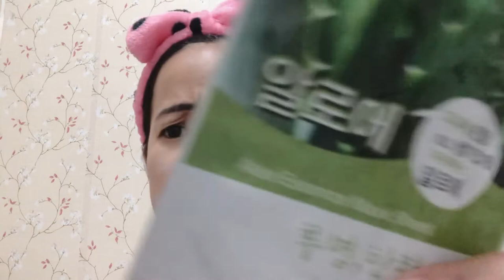DIY facial at home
year-end facial 101